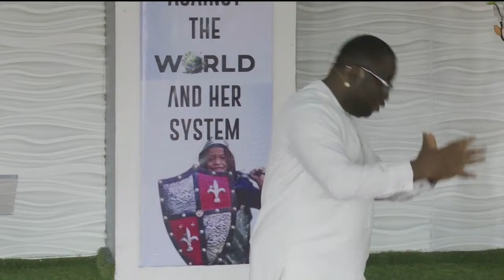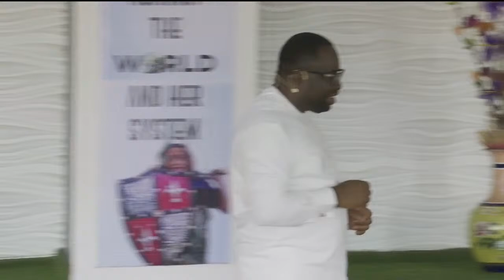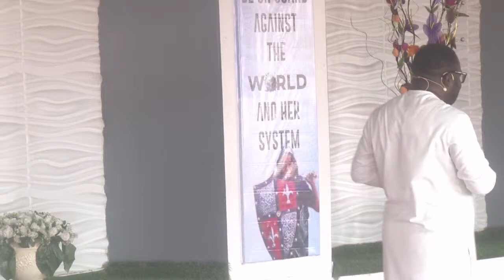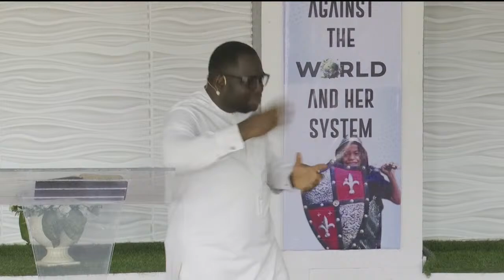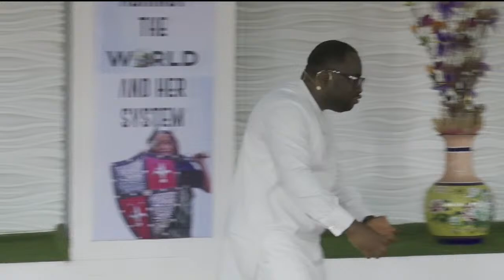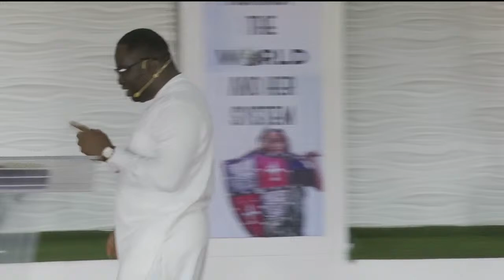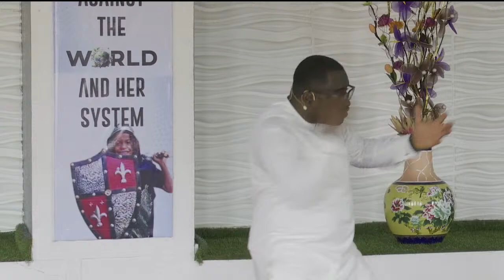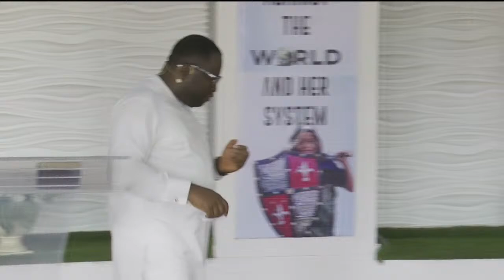The Beatitudes of Revelation (Part 2) | Pastor Louis Akanimo | The Christian Brethren Church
About The Christian Brethren Church
Through sound teaching and doctrine we aim to build an army of true believers who will continue to live righteously, soberly and godly in this present world as they look for that blessed hope, and the glorious appearing of the Great God and Our Saviour Jesus Christ.

Looking for that blessed hope, and the glorious appearing of the great God and our Saviour Jesus Christ (Titus 2 verse 13).